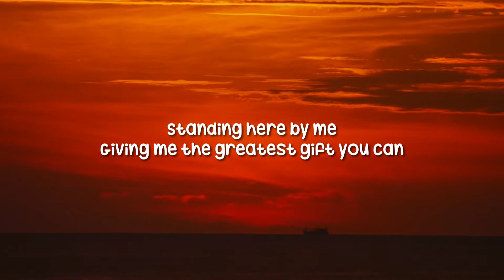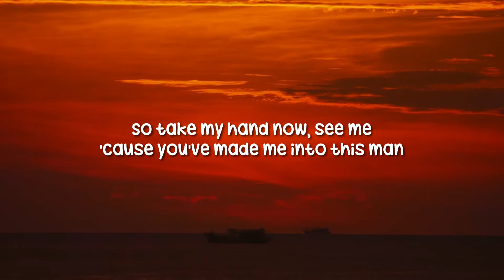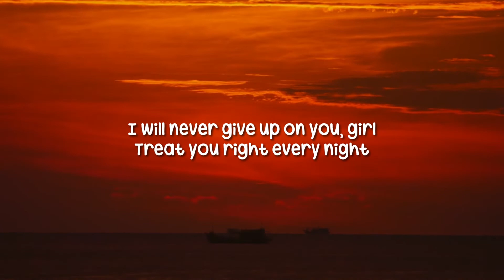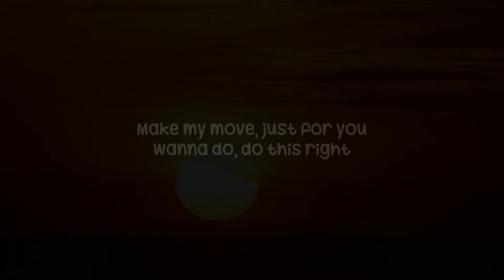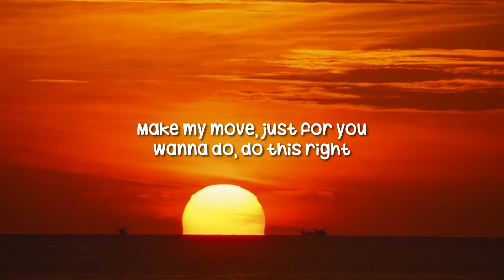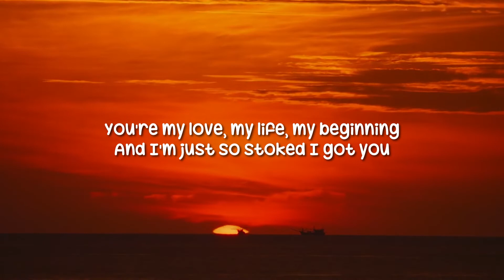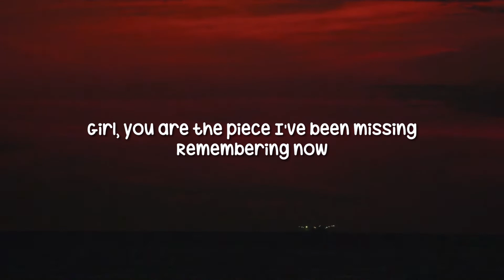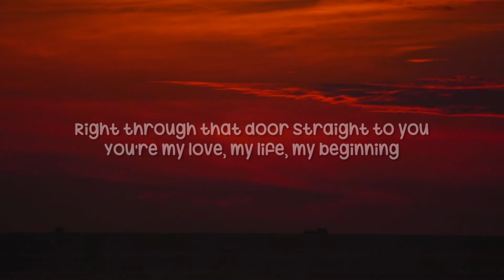Sezairi - It's You Video (Lyrics)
📝 Lirik:

VERSE
Here we are under the moonlight
 Di sini lah kita di bawah sinar rembulan
 Aku di sini berdiri dengan mata yang tak kering
 Karena kau terlihat luar biasa
I'm sorry for whatever I've caused
 Maafkan aku untuk apapun yang kusebabkan
Before today I knew I felt lost
 Sebelum hari ini, ku tahu aku merasa hilang
But now you're my lady
 Namun kini, kau milikku

PRECHORUS
So take my hand now, see me
 Maka genggam tanganku, lihat diriku
'Cause you've made me into this man
 Karena kau membuatku menjadi seorang pria
I promise I'll treasure you, girl
 Ku berjanji aku akan menghargaimu, sayang
You're all that I've needed
 Kau semua yang ku butuhkan
Completing my world
 Melengkapi duniaku

CHORUS
 Kau
You're my love, my life, my beginning
 Kau cintaku, hidupku, awalku
And I'm just so stoked I got you
 Aku sangat bahagia aku memilikimumemilkimu
Girl, you are the piece I've been missing
 Sayang, kau lah bagian yang tadinya hilang
Remembering now
 Ku ingat kembali
All the times I've been alone, showed me the way
 Semua masa saat ku sendiri, menunjukkan ku jalan
Led me here, led me home
 Membawaku ke sini, membawaku pulang
Right through that door straight to you
 Melalui pintu langsung kepadamu
 Kau lah cintaku, hidupku, awalku
It's you
 Itulah dirimu

VERSE 2
Someone needs to come and pinch me now
 Seseorang harus ke sini dan mencubitku sekarang
I just can't believe what I have found
 Aku tak percaya apa yang ku temukan
Standing here by me
 Berdiri di sini di sampingku
Giving me the greatest gift you can
 Memberikanku hadiah terbaik yang bisa kau berikan
Saying yes and now our life begin
 Berkata “Ya” dan sekarang hidup kita dimulai
Choosing you daily
 Memilih kau setiap hari

PRECHORUS
Completing my world
 Melengkapi duniaku

CHORUS 2
 Kau
Remembering now
 Ku ingat kembali
It's you
 Itulah dirimu

BRIDGE
I will never give up on you, girl
 Aku tak akan pernah menyerah, sayang
Treat you right every night
 Memperlakukanmu dengan benar setiap malam
Make my move, just for you
 Bergerak, demi dirimu
Wanna do, do this right
 Ku ingin lakukan, lakukan ini dengan benar

CHORUS to OUTRO
 Kau
Remembering now
 Ku ingat kembali